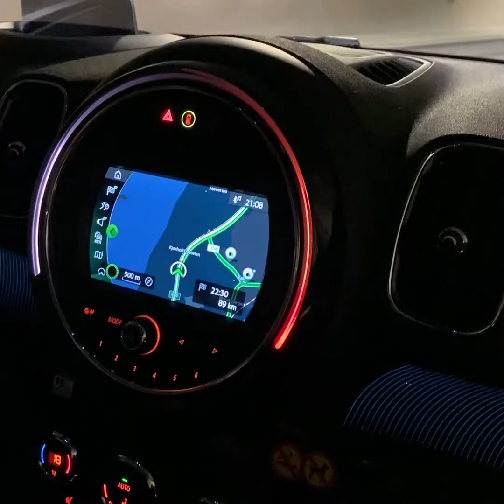Summer holiday in Dyreparken (Zoo) Kristiansand